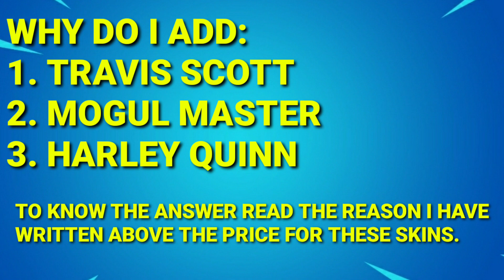5th January Fortnite Item Shop Prediction | TRAVIS SCOTT SKIN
fortnite item shop prediction january 5th
fortnite superhero skins in item shop
when will superhero skins be back in item shop